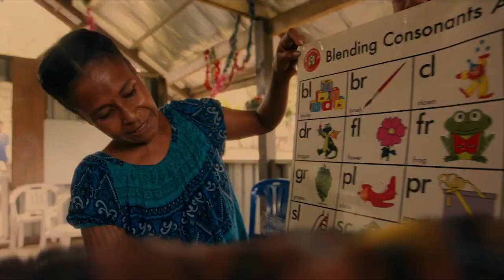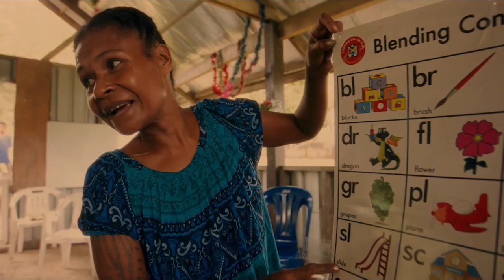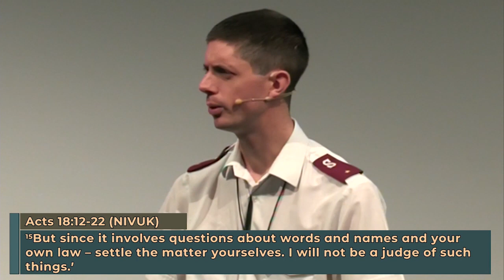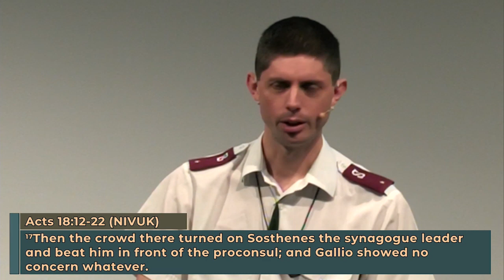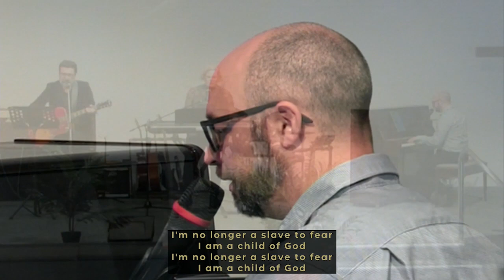Worship & message (Fear & Fulfilment, Acts 18, by Lt. Jonny Whybrow)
Description: As we focus on Paul's visit to Corinth, we'll see the impact that fear can have on living out our calling as followers of Jesus.

Scripture Passages: Acts 18: 1-22,  Hebrews 2: 14-15

Video chapters:
0:00:00 Call to Worship
0:09:23 Worship songs
0:28:45 Panel Interview
0:48:48 Self Denial Week 5 video
0:53:38 Message: Fear & Fulfilment, Lt. Jonny Whybrow